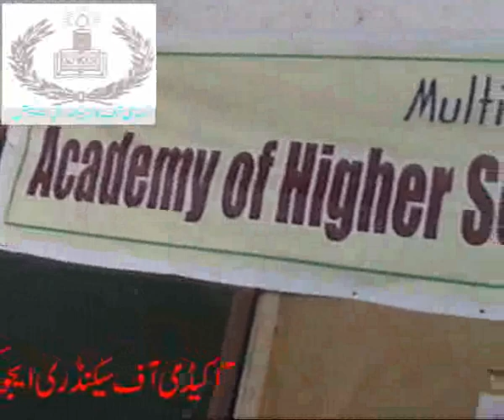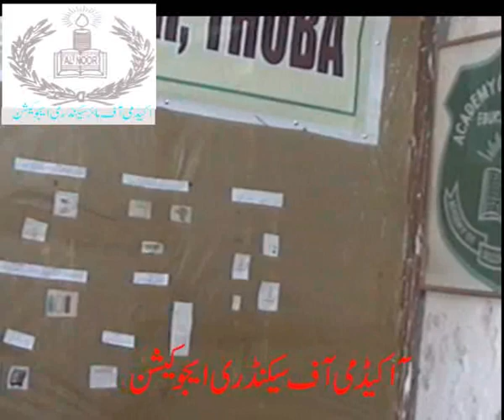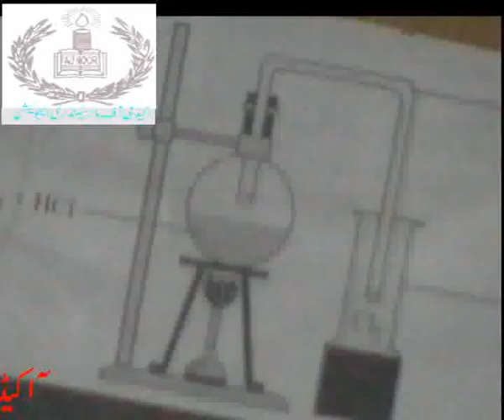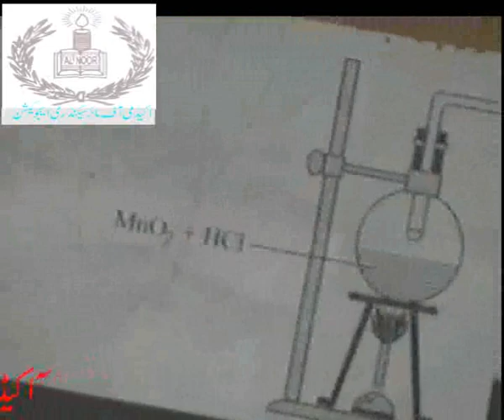Halogens...live lecture....wmv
Halogens...live lecture..BY  SALEHA BIBI...ACADEMY,S VIDEO...